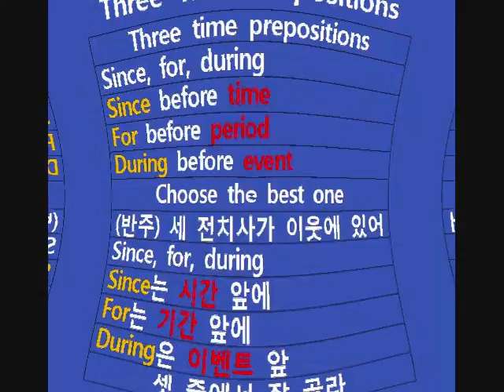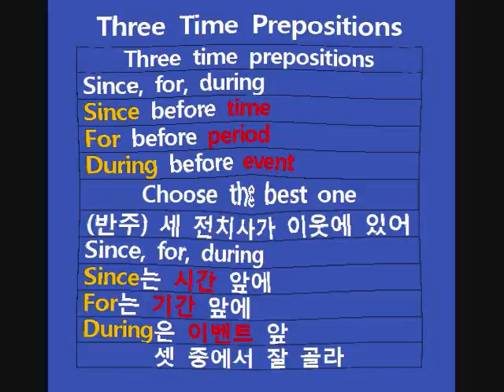SINCE FOR DURING SONG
Three Time Prepositions

Three time prepositions
Since, for, during
Since before time
For before period
During before event
Choose the best one
(반주) 세 전치사가 이웃에 있어
Since, for, during
Since는 시간 앞에
For는 기간 앞에
During은 이벤트 앞
셋 중에서 잘 골라